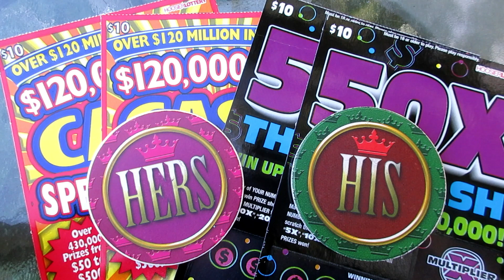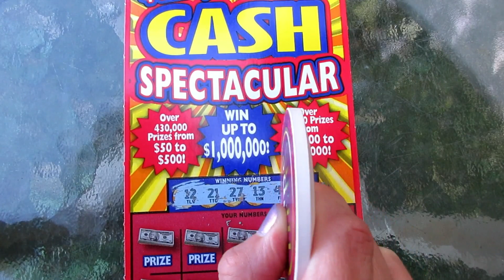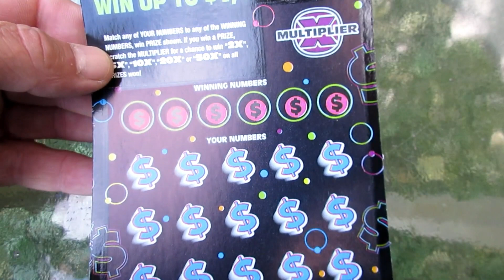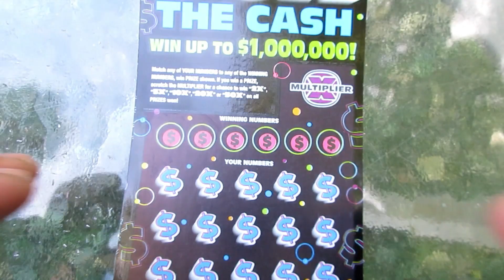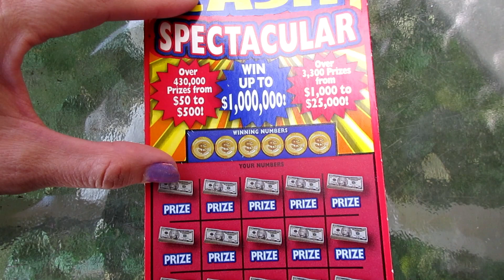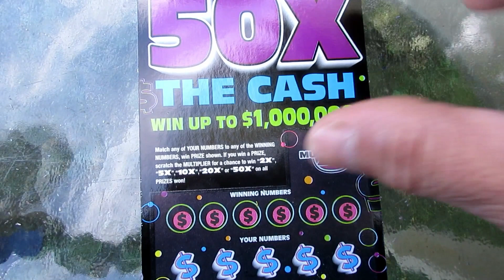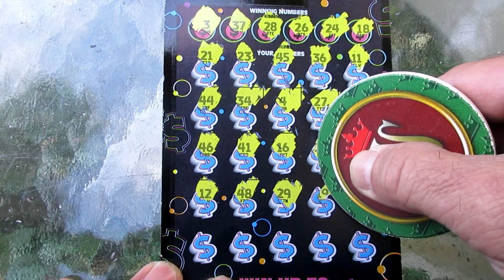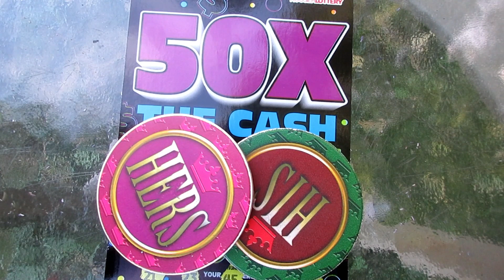ANOTHER CLASSIC?? ROUND #4...WIFE VS. HUSBAND LOTTERY TICKET SCRATCH OFF CHALLENGE!!!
Doing another lottery ticket scratch off challenge with my wife in today's video. This time we scratch off $10 lottery tickets in the hopes of finding big wins, and of course bragging rights. Who will win the challenge this time, watch to find out.